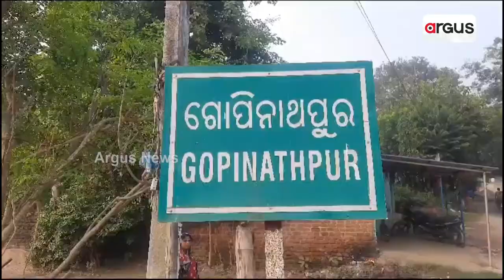ମୁଁ କୁଆଡେ ଯାଇନି,ମୋ ପାଖକୁ ୭ ହଜାର ଟଙ୍କାର ଫାଇନ ଆସିଛି || Challan || Cuttack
ବଡମ୍ବା ଗୋପୀନାଥପୁର ଗାଁ'ର ଜଣେ ବ୍ୟକ୍ତିଙ୍କର ଗାଡି ଘରେ ରହିଥିବା ବେଳେ ତାଙ୍କ ପାଖକୁ ଭୁବନେଶ୍ୱରରୁ ଏକ ଚାଲାଣ ଆସିଛି। ଯେଉଁଥିରେ ଏକ କାରର ଚିତ୍ର ରହିଛି ଏବଂ ୭ ହଜାର ଫାଇନ କଟିଛି। ଏନେଇ ଟ୍ରାଫିକ ପୋଲିସର ଦାୟିତ୍ବହୀନତା ନେଇ ପ୍ରଶ୍ନ ଉଠିଛି।